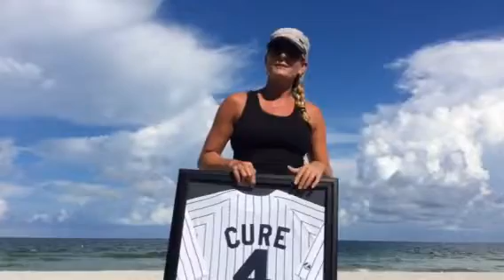Kerry's Ellson issues Ice Bucket challenge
I will donate $100 towards finding a cure for ALS the disease that killed my father for each of you who complete it.